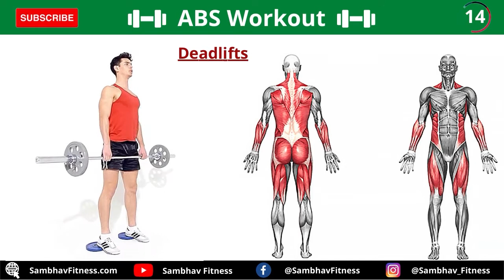Back Workout All in One Video - Sambhav Fitness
Content of the Video :
In this video you will be guided through 15 Workout For increasing the back muscle muscle

General Rule :
Remember that 60% diet matters 25% Exercise and 15% Body Rest, that is sleep.

Timestamp of This video :
0:00 T-Bar Bent over row
0:13 Seated Bent Over Row
0:38 Stability Ball Hyper extension
1:04 Dumbbell Bent Over Row
1:29 Bodyweight Superman
1:51 Reverse Chin-ups
2:19 Bent over row
2:36 Back extension
2:58 Dumbbell shrugs
3:18 Barbell Shrugs
3:40 One Arm dumbbell rows
4:00 Seated Rows
4:25 Lat pull down
4:51 Deadlifts
5:20 Chin-ups